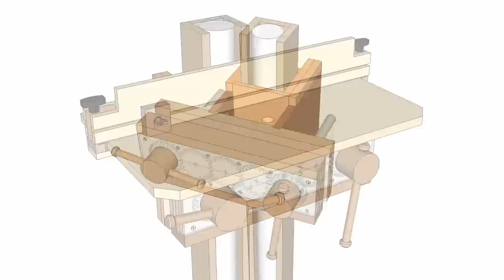This is Exactly What I Need for the Drill Press Upgrade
The actuator from the reclining chair I tore apart a few years ago will be just the thing for raising and lowering the drill press table. It has a lead screw driven by a DC motor that's geared down, so the position will lock in place and may not need a separate locking clamp making it very convenient to use.
While I've been doing more Speaker World projects, that doesn't mean I'm not going to be doing the shop projects that everyone likes. But in general I'm slowing things down and won't be putting out as much as I have in the past. I'll also be sticking to projects I really want or need, plus ones that I know will have the best chance of doing well, views wise.
I've been doing this day in and day out for the last 12 years and I'm at the point where I can slow down and try to enjoy the fruits of my hard work over that time. Making the kind of videos I do for my main channel (full project builds) involve a lot of time, planning and work and I'm just not as motivated to work 16 hours per day, 7 days a week like I used to be. Therefore you can expect to see fewer projects from me from now on, but like I said in this video, I want them to be of better quality.
Upcoming projects:
-Drill Press Upgrades
-Router base and template redux
-New mini router table
-Electric planer edge jointer
-Stair treads (to my basement)
-Solid wood dresser (to match my night tables and bed)
-6" x 48" belt sander build from scratch
-Solid wood front door for my house
-Kitchen island table with solid cherry top
-Banquette for kitchen
-Kitchen / dining table
and other projects as I think of them. I also want to rearrange and paint my workshop, hopefully that will happen this summer.
So lots of interesting stuff ahead, but it will be more spread out.